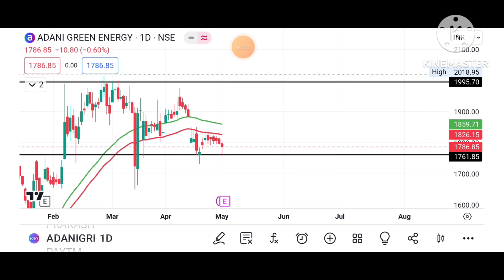Adani green energy share price target || Adani green energy share news today?